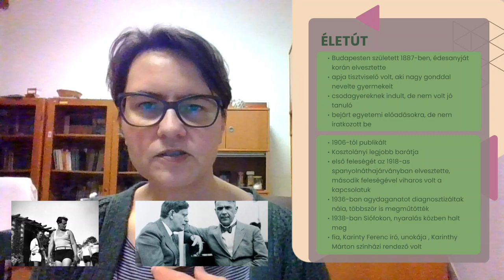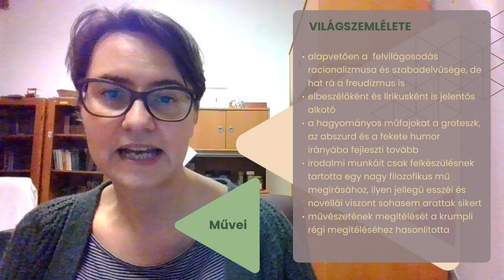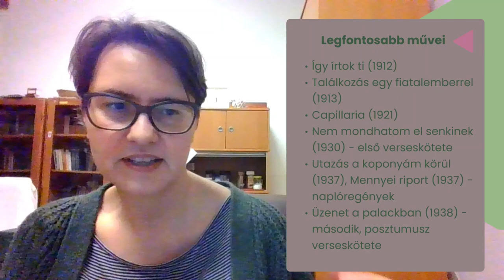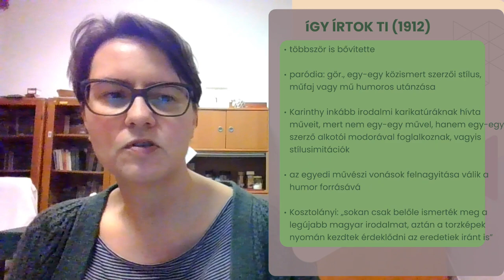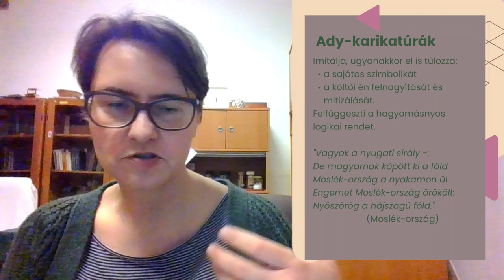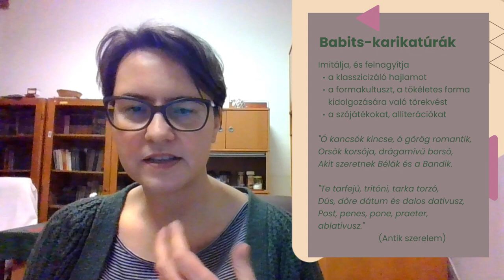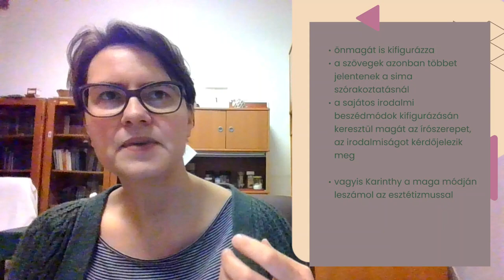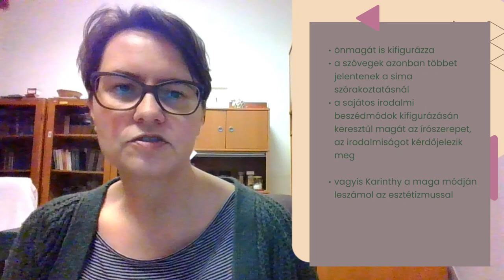Karinthy Frigyes és az Így írtok ti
Rövid összefoglalás Karinthy írói világáról, a paródia műfajáról és az Így írtok tiről.
00:00 Életút
03:10 Karinthy helye a magyar irodalomban
08:17 Az Így írtok ti - leszámolás az esztétizmussal